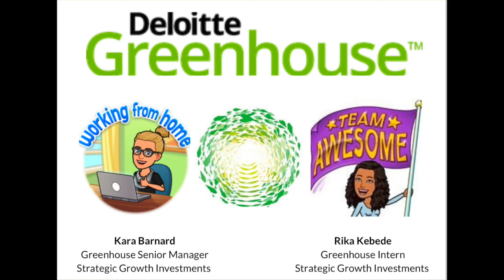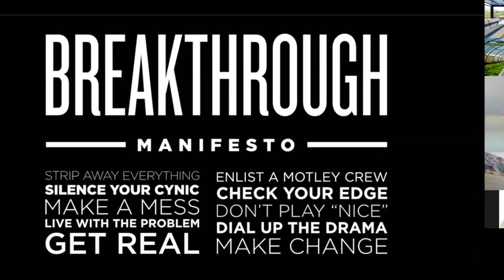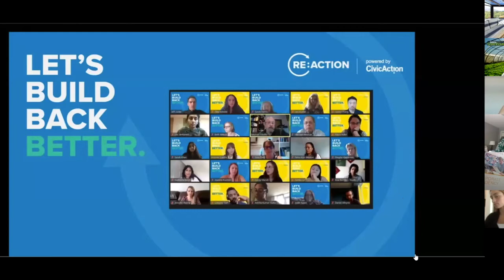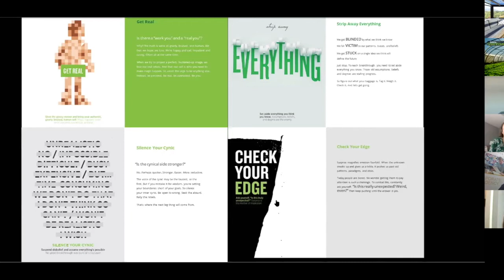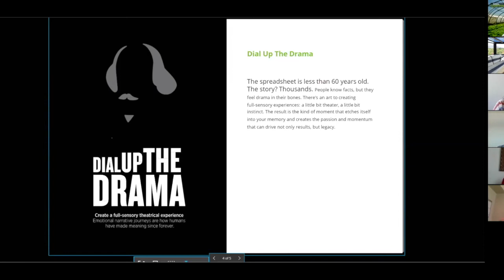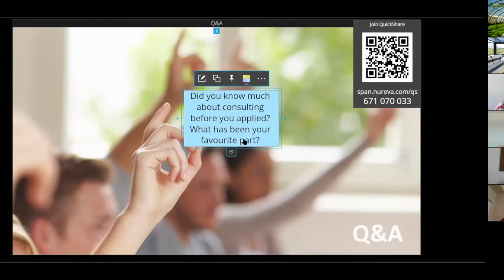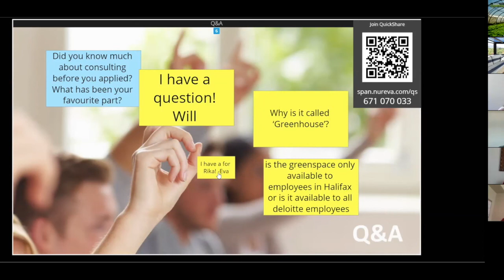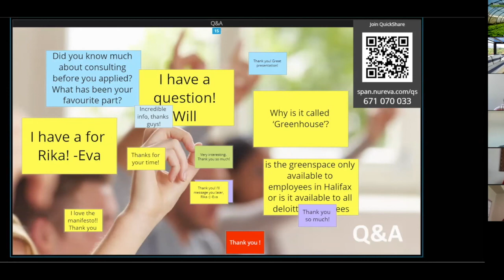Deloitte Greenhouse Presentation Recording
Dalhousie Management Career Services is a great place for students to gain the knowledge and skills necessary to be successful in a job search. Whether it is for a summer job, co-op placement, or post graduate career, we help students get where they want through a variety of resources.

We help our clients reach their career goals using industry specific specialists for one on one assistance, career topic workshops, various networking and recruitment events, as well as access to an online job system.